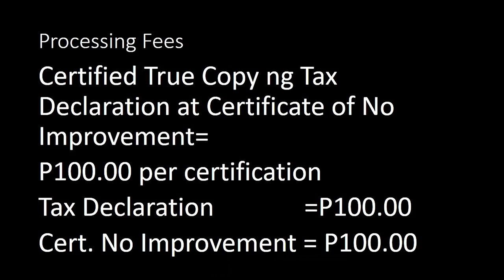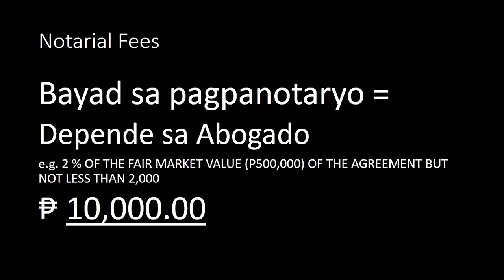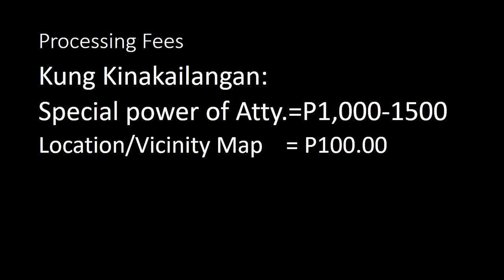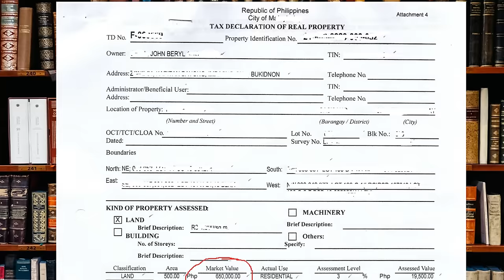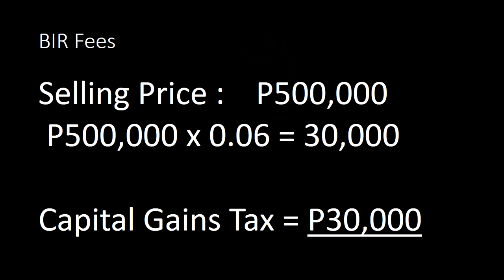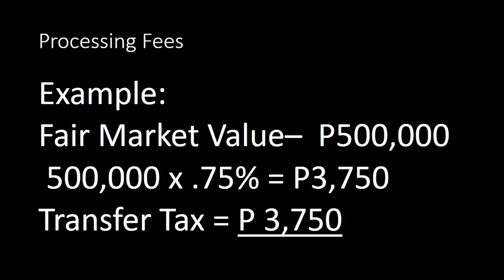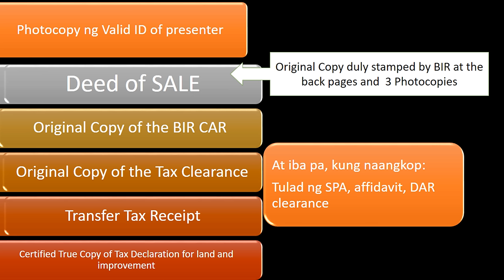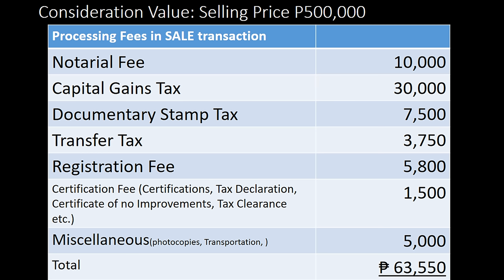Updated TAX DECLARATION expenses process and requirements to Transfer name|WALANG TITULO Philippines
In this video is the detailed process, expenses, costs, payables and fees in processing, transferring,  the transfer of Tax declaration only without TCT from sale of Land, whole area. The video includes payable and computation of Capital Gains Tax and Documentary Stamp Tax in Bureau of Internal Revenue, Tutorial of computing transfer tax and Registration Fees, including IT fees in Registry of Deeds. The video includes expenses incurred in photocopies, certifications, transportation and other miscellaneous expenses.
How much cost in transferring Tax Declaration to your name
complete Transfer procedure expenses
gastos sa palipat ng pangalan ng Tax Declaration
computation of BIR taxes in BIR
computation of Registry of Deeds Fees
Computation of Transfer tax
Assessor's office fees